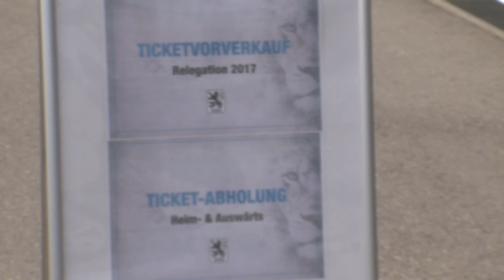TSV 1860 München vor Hinspiel gegen Regensburg: Klassenerhalt oder Neustart in Liga 3?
Es geht um die Wurst am frühen Freitag Abend. Und zwar beim Relegations-Hinspiel in Regensburg. Pikant: Es haben wohl nur 6 Profis Verträge für die 3. Liga, bei einem Abstieg also Neuanfang bei 0?!